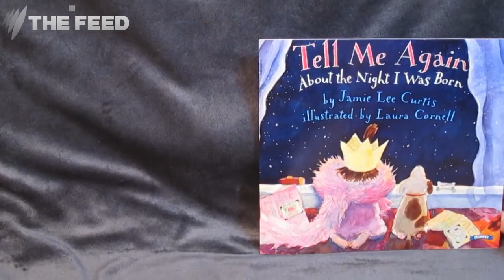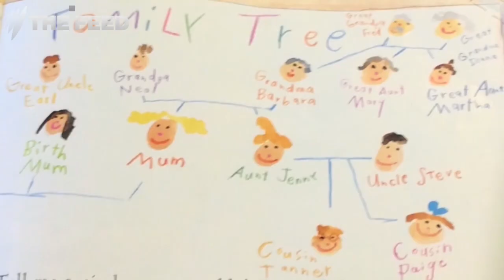Jamie Lee Curtis: Reflections on a life nearly lost to addiction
"I'm in trouble. I need help."

Jamie Lee Curtis tells Marc Fennell about the drug addiction that nearly killed her and the words that saved her.